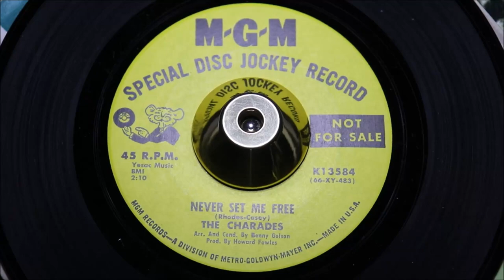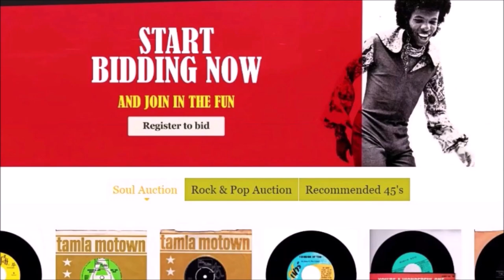Charades - Never Set Me Free - MGM : K13540 DJ Manship mint (45s)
Charades - I Don't Want To Lose You - MGM : K13540 DJ Manship mint (45s)

MANSHIP MINTS FOR CHRISTMAS!

After living in the shadows of "Key To My Happiness" for decades, at long last this magnificent vocal-group Big City Sound, is starting to gather an army of fans, in its own right.

We have sung the praises of this unsung producer before, the creator of some of the most potent 60's Northern Soul ever produced. Howard Fowles partnering famed Jazz musician Benny Golson, pushed The Ambers, The Charades, The Chantels, Billy Woods passed the Northern Soul normality. Especially whilst working with male vocal groups. As we witness a comparable explosive production with The Ambers - Potion Of Love - Surprising really as the name Howard Fowles has never arose in any conversation I've had on the Northern Soul circuit. The name of his often co-arrangers Benny Golson or Horace Ott certainly have. Pound for pound the most prolific of all the many New York studio creators of exceptional Northern Soul sessions.

In short:

THIS IS PREVIOIUSLY UNDER APPRECIATED NORTHERN SOUL, that has now starting to fly.

Listen to a double heling of distilled vocal-group Northern Soul!! at its most-imposing!

Just in case you missed my point, this is a truly great session that has, at last, shrugged off its overbearing relatives, starting to enjoy a life of its own. The MGM chosen A-side is glorious vocal-group triumph, steadily building in aerial horns, elevating muscular male soul vocals, letting them hang high in the rafters of your mind. SO INSPIRING!!! I'm near speechless at the fact this is the first time I've taken the time to be utterly absorbed by its breathtaking power.

Flip it over the pace, accelerates to the pace of "Key To My Happiness" as the Charades sound as motivating as The Metros, The Hesitations, The Velours or any other floorshaking Soul group you care to mention..

TWO TRULY GREAT SIDES - do not sleep on this one as the word from the "street" is more than one A1 DJ is flaunting its glaring potential for much bigger things... this copy is in impossibly perfect condition.
Condition Report
MINT! MINT! MINT! previously unplayed

The PONDS
17 Melton Road
Waltham on the Wolds
Melton Mowbray
LE14 4AJ
UK

Telephone Orders